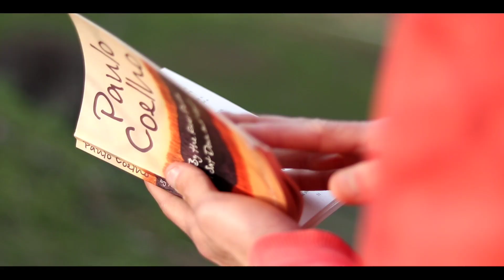Blossom opens up doors to joy | Badamwari | Spring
Just tried a short clip with my favourite taste of poetry and that too during blossom at badamwari srinagar (Spring season). And nothing can be more beautiful then spring which brings tons of happiness and joy. Comment your suggestions regarding this video. Thank you